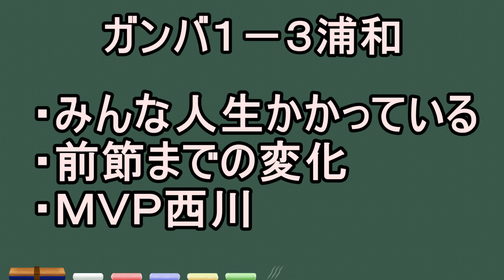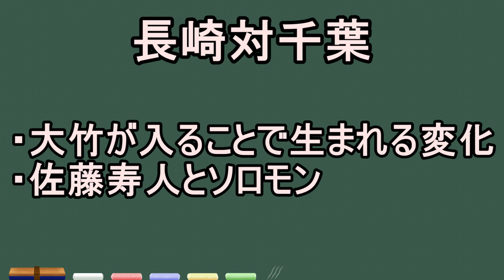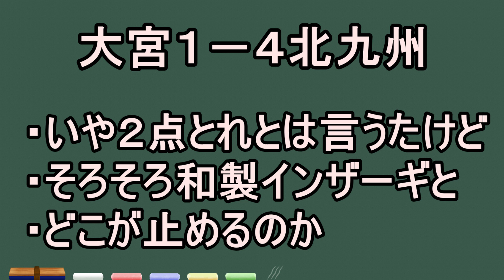【Ｊ１Ｊ２ハイライト解説！】続・快進撃！ギラヴァンツ北九州対大宮、浦和レッズ対Ｇ大阪、Ｖ・ファーレン長崎対ジェフ千葉、福岡対水戸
みなさんの温かいコメント、本当にありがとうございます。

基本的に毎日更新、平日は１７時前後に動画をアップしています！